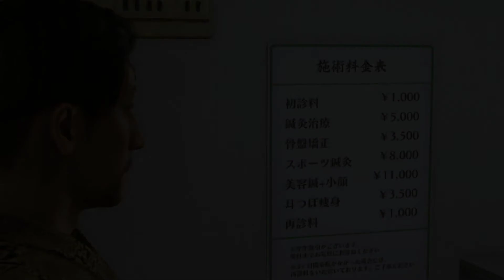Yakuza Kiwami 2 [40] Old Remembrances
That was a rather cute scene, although it would have been better if someone wasn't so inept. I can understand the feeling though.